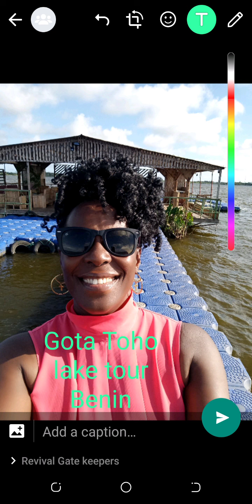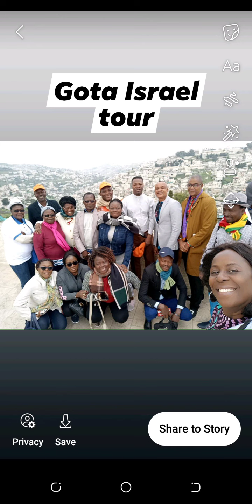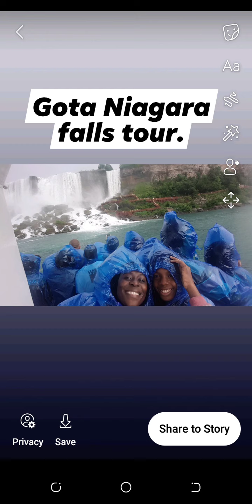3 sweet tourism packages of Gota for this season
Watch this about 7minutes  video to the end to taste virtually Gota 3 sweet packages for this season, and why GOTA is called,Every destination you desire to fly or visit!

1. To celebrate Gota ladies,coming saturday,6th March
will be  our unwind package of Aerobics, swimming,brunch,etc,at Golden Tulip for just 14000f.

2.
4 days Easter in Cotonou Benin, and 4 days Easter in Lagos Nigeria from the 1-4th of April.
Transport from Ikeja Lagos to Benin with border formalities at 89000 naira singke, and N179,000 for double only.
There is also Safari Pendjari package for same 4 days,and same dates.

We will take you to and fro  Lagos from Cotonou too.

3.
Gota Turkey business,medical,and leisure tour from the 15-25 of April, at unbeleivable price.
Visa and all by Gota.

4. Taste Gota several destination tourism pictures to dream well tonight. Hahaha!